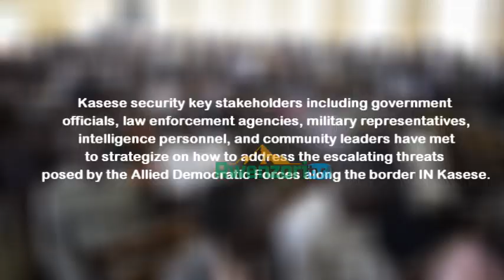SECURITY PERSONNEL IN KASESE MEET VARIOUS LOCAL LEADERS FROM BOARDER TOWNS